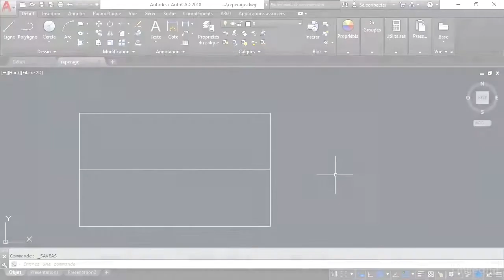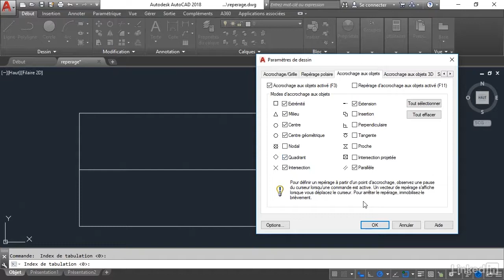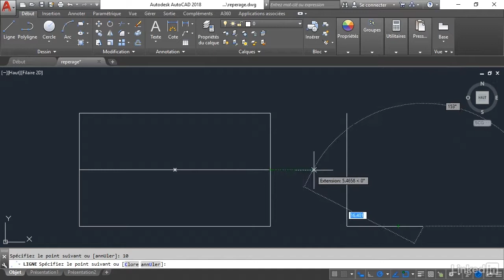Tutoriel AutoCAD 2018 : S'aider du repérage d'accrochage aux objets | video2brain.com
Comprenez l'intérêt de l'aide au dessin Repérage d'accrochage aux objets. Apprenez aussi à le paramétrer et à l'utiliser.

Ce tutoriel est un extrait de la formation intitulée « L'essentiel d'AutoCAD 2018 » , réalisée par le formateur expert Maxence Dupupet chez video2brain.com.